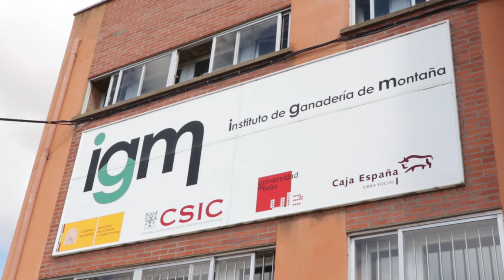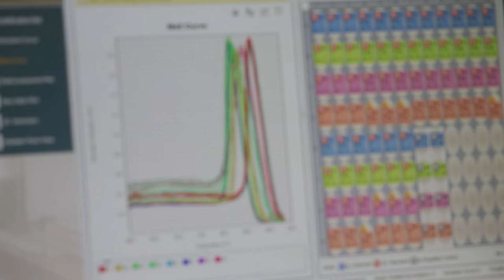CSIC Cicerón 5.4 Una ganadería rentable, eficiente y resiliente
Los investigadores Javier Giráldez y Sonia Andrés, del IGM (CSIC-ULE).